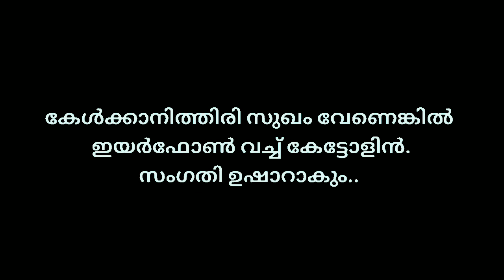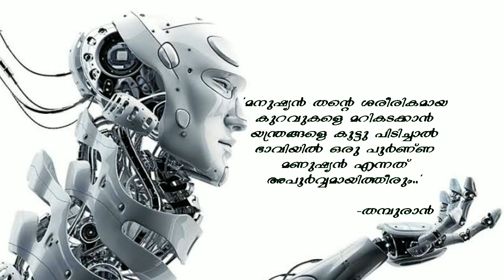ഭാവിയിൽ മനുഷ്യർ ഭയക്കുന്നത് ആരെയായിരിക്കും. | Cyborg |Mr.Gopu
About video:
Machines and electronics are entering the human body.  Man puts machines in his bodies to move his life forward. This video explains what the human body will look like in the future ..

Support me.